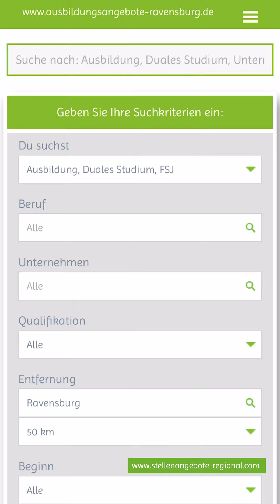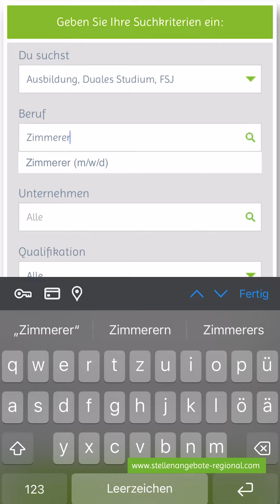Kunden sprechen über Ausbildungsangebote.com - Vertical-Version